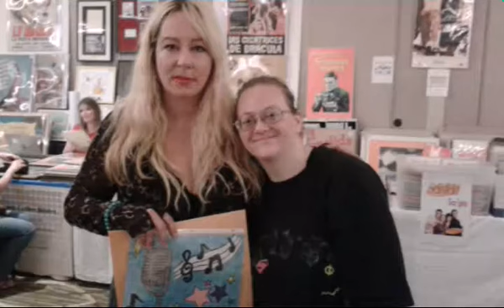Wonderful People To Be Around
Nyambi Nyambi-Mike & Molly
Billy Gardell-Mike & Molly
Reno Wilson-Mike & Molly
Louis Mustillo-Mike & Molly
IIan Mitchell-Smith-Weird Science
Anthony Michael Hall-Weird Science
Linda Blair- The Exorcist
Dan Lauria-The Wonder Years
Sasha Mitchell-Step By Step
Parker Stevenson-Baywatch
George Wilbur-Halloween
Ben Marley-Jaws 2
Kyle Massey-That's So Raven,Corey In The House
Tiffini Saint Ranae-Wild Things